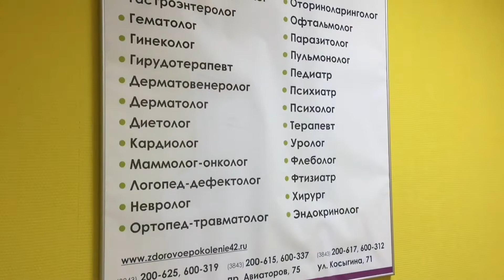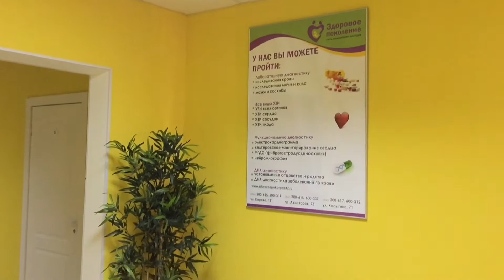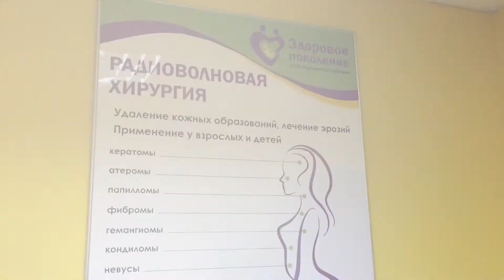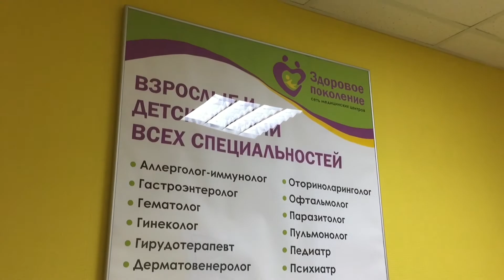О ЧАСТНОЙ МЕДИЦИНЕ! ИНТЕРВЬЮ!!!!